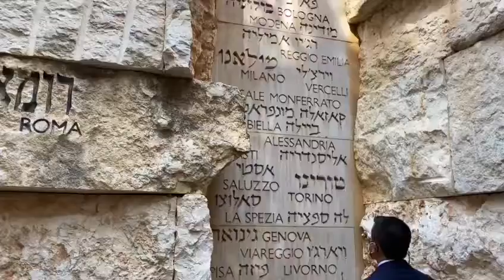Gerusalemme, Di Maio visita il memoriale della Shoah